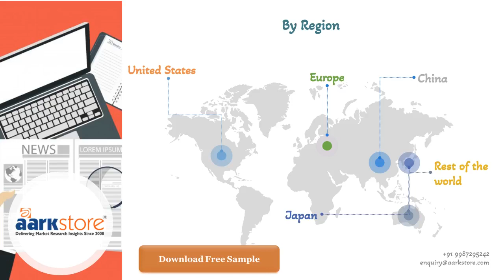FactSet Research Systems-Operating And Financial Performance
►The marketreport provides significant competitor information, analysis and insight critical to the development and implementation of effective marketing and R&D programs.
Title Contents:
►0:00 FactSet Research Systems--Operating And Financial Performance
►0:05 Report Overview
►0:10 ABOUT AARKSTORE
►0:15 Table Of Contents
►0:20 By Region
►0:25 Contact Us
►0:30 Thank You